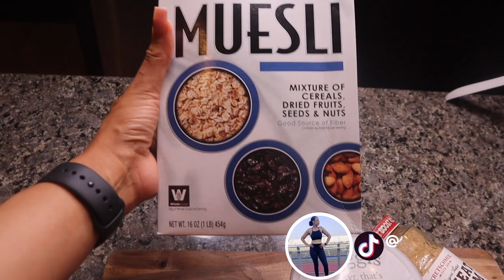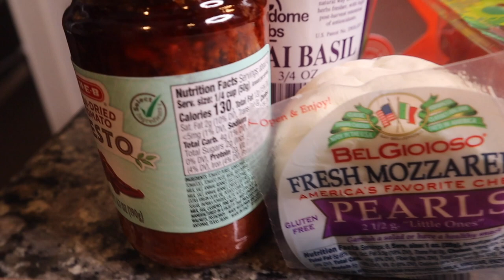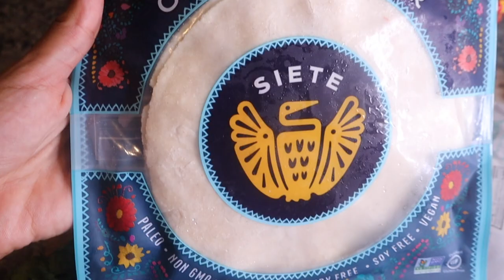The Intuitive and Mindful Way to Lose Weight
Hey YAWL! I will be sharing my version of an intuitive and mindful way to lose weight.  I will show you quick, easy, and absolutely delicious meals!!  I hope yawl enjoy it and let me know what you want to see next!

All opinions are my own. All credit and rights are reserved for the original creators featured.

-JM